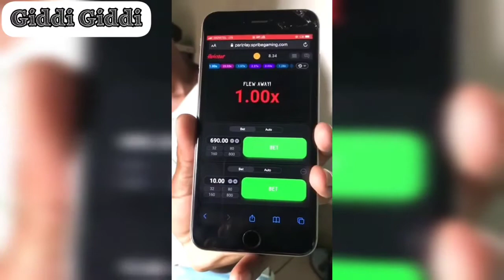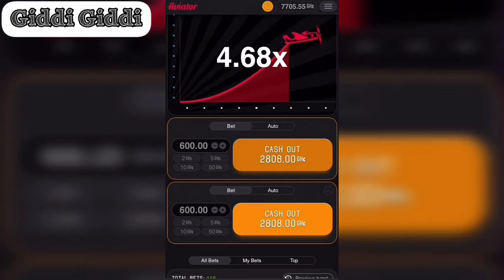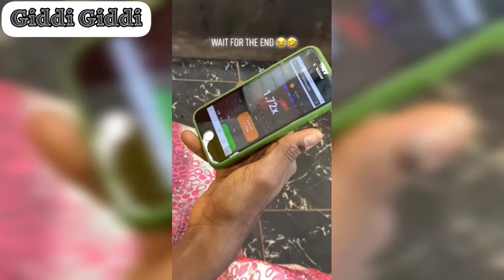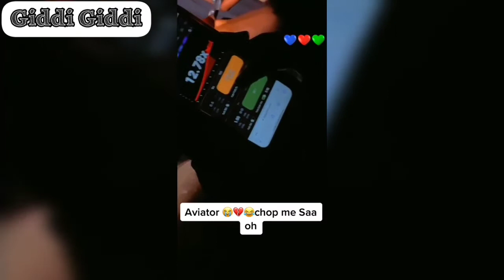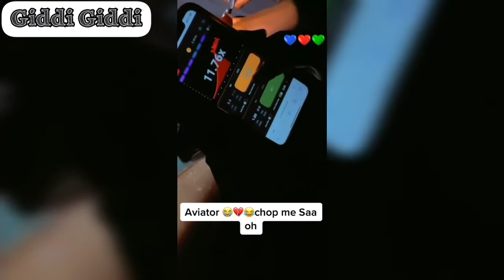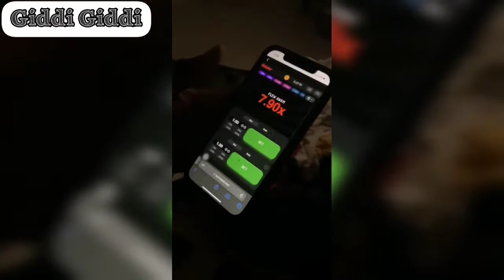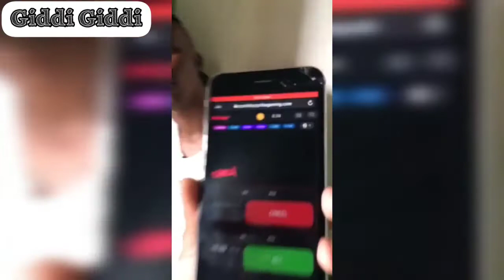This Is What Aviator 🚀 Is Doing To The Youth In Ghana 🇬🇭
This be what aviator de take do Ghana boys. Ghana boys like de play Aviator secof that we where moretess we de make monies. Sometimes boys de chop. Sometimes too boys no de chop all the same we still de play

0:00 Aviator
0:52 Playing aviator like a pro
2:19 Playing Aviator in a barber shop
3:04 Playing aviator in a church
4:52 What Aviator can do to you
6:02 When boys gather to play aviator
7:08 My take on aviator on betway and sportybet

Gidi Gidi. Ibi Ghana we dey. Man don't stay down when man fall.